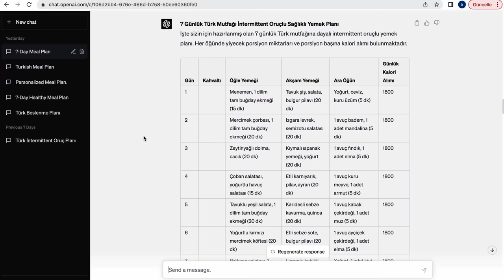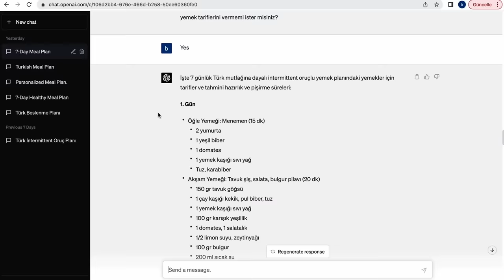Healthy Meal Prep with Turkish Food | How I Lost 29 Lbs by Eating Delicious Food | Diet Meal Ideas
Have you ever thought you could shed pounds while eating delicious food? That's precisely what I did! (-29 pounds=-13.2kgs) In this video, I'll walk you through my journey and share some of my favorite meal prep techniques and diet-friendly recipes. Discover how Turkish food can be both satisfying and health-conscious, from hearty mains to light appetizers. Dive in and find inspiration for your next meal balanced with flavor.

►Our Amazon Store for USA Shopping

To follow what is happening in our kitchen and cooking school;

The Easiest Dessert in the World

* 3 frozen bananas, skin off and cut into large cubes
* 150 ml milk, 5 oz or yoghurt
* 1 tablespoon powdered cocoa
* 2 handfuls of peanuts, roughly chopped
* 4 squares of chocolate, 20 g, finely chopped
* 1 pinch of salt

1. Place the bananas, milk, cocoa and salt in a bowl and blend them with a hand blender until it gets a smooth consistency.
2. Melt the chocolate in bain-marie.
3. Pour half of the banana mixture into a bowl, then sprinkle 1 handful of peanuts randomly.
4. Pour the rest of the mixture. Top with peanuts and melted chocolate. You can also freeze it in portions.

“Karakılçık" Bulgur Pilaf

* 3 tablespoons olive oil
* 1 onion, chopped
* 2 cups karakılçık bulgur, any coarse bulgur works great
* 1 pinch of salt
* 1 pinche of black pepper
* 8-10 pickles, roughly chopped

1. Heat a large frying pan. Pour olive oil, then add the onion and bulgur, toss with a good pinch of salt on high heat until partially browned.
2. Add enough hot water to cover the bulgur, put the lid on and cook for 10-12 minutes until the water soaked. This time may take longer depending on the size of the bulgur. Add the pickles and turn off the heat and leave it to rest at least 15 minutes.

Fish Kokoreç

* 3 capia peppers, chopped or bell peppers
* 5 garlic cloves, chopped
* 3 tablespoons soy sauce
* 3 tablespoons olive oil
* 1 heaping tablespoon red pepper paste
* 600 g (4 pieces) skinless fillet of sea bream or sea bass
* 1 teaspoon of thyme
* 1 tablespoon of zahter
* 1 pack of tomato puree, 200 g
* 1 teaspoon cumin
* 1 teaspoon of chili pepper
* 1 teaspoon black pepper
* 5 sprigs fresh mint, chopped

1. Sauté the capia peppers with olive oil. Add garlic, pepper paste and mix them.
2. When the paste is cooked, place the fish fillets in the pan and continue cooking over high heat.
3. When the bottom side of the fish is slightly cooked, add zahter, thyme, cumin and chili peppers and turn the fish over.
4. As the fish cooks, start mincing and mixing the fish with a spatula.
5. Add tomato puree, soy sauce and mix.
6. Turn the heat off, add fresh mints and mix again.

Lentil Lavaş/Crepe

* 2 cups red lentil
* 1 cup yoghurt
* 4 eggs
* 2 packs of baking powder, 20 g
* 1 teaspoon salt
* 60 ml olive oil

1. Wash the lentils well and soak in water for at least 4 hours, preferably overnight, for them to expand and soften.
2. Sieve the lentils and add in the food processor. Pulse until it becomes a puree.
3. Transfer some pureed lentil to a bowl then add the yoghurt, eggs, baking powder, salt, and olive oil into the processor. If your food processor is big enough to mix all ingredients there is no need to take out some of the lentil puree.
4. Mix all ingredients (including the puree in the bowl) in the food processor and pulse until everything is smooth.
5. Oil the pan with olive oil and pour 1 scoop of the mixture. Cook both sides until slightly browned.
6. You can put any ingredient into the lentil crepe and wrap them! Wrap with hummus, airfried veggies, coriander/ parsley, pickles, cucumber, sesame, nigella seeds is just perfect.

For the  beetroot hummus, add in pickled or boiled beetroot while pulsing.

Air-fried Vegetables

* 1 eggplant, diced
* 1 zucchini, diced
* 1 carrot, diced
* 1 red onion, diced
* 2 red peppers or bell pepper, diced
* 1 tablespoon curry powder, any curry you love is great
* 1 teaspoon salt
* A pinch of red pepper flakes
* 2 handfuls cooked or canned chickpeas.
* 2 tablespoons olive oil

1. Mix all ingredients in a bowl. Air fry at 2000 C (3900 F) for 18-20 minutes.